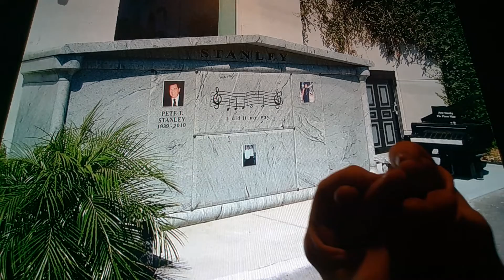Horacio the handsnake visiting the grave of Pete T. Stanley at Hollywood Forever Cemetery